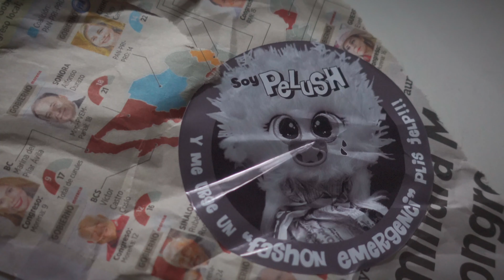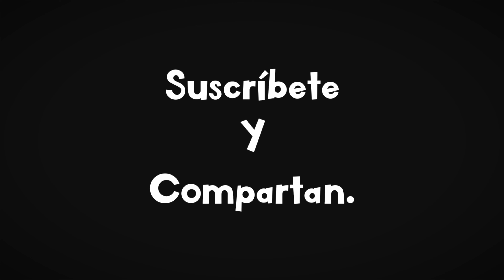DISTROLLER PELUSH FASHION EMERGENCY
Jelly Bean recibió un regalo muy peculiar ya que en una caja encontramos un Pelush de Distroller.
El Pelush estaba bastante sucio y precisaba un buen baño y ponerlo muy guapo. Así que Jelly Bean y mami pusieron manos a la obra.

No te pierdas las aventuras de Jelly Bean cada semana.